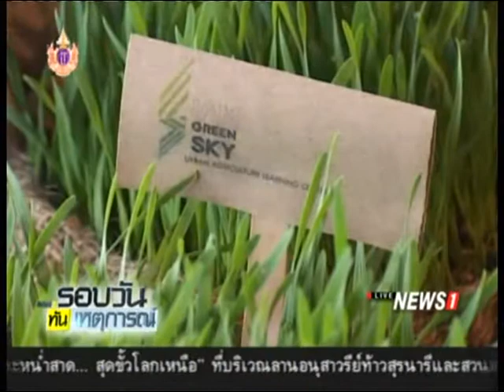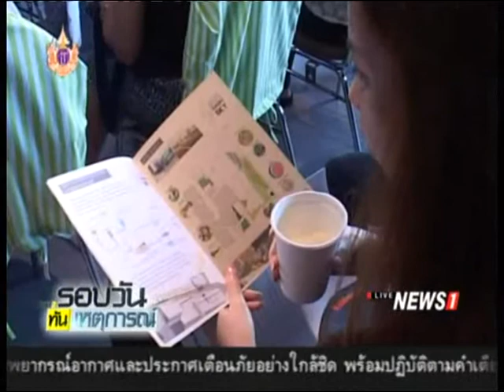รายงานพิเศษ สยามกรีนสกาย แหล่งเรียนรู้วัฒนธรรมเกษตรปอดใหม่ใจกลางกรุง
2015/04/13 รายงานพิเศษ สยามกรีนสกาย แหล่งเรียนรู้วัฒนธรรมเกษตรปอดใหม่ใจกลางกรุง